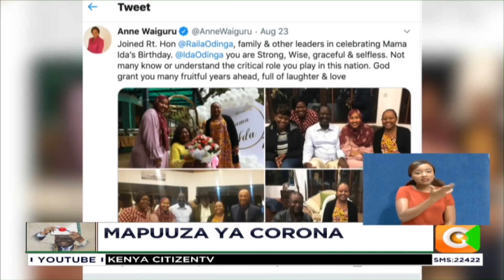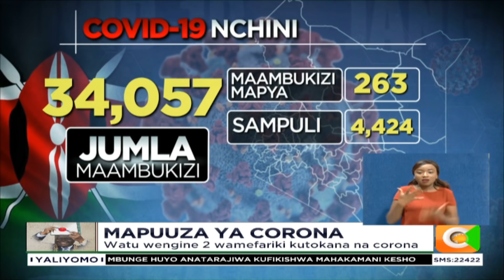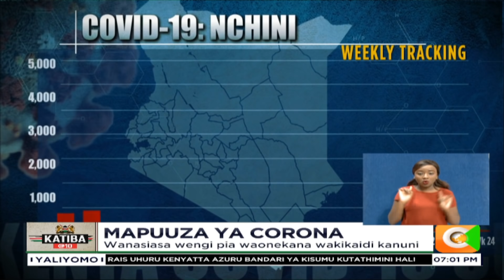Wakenya wanaonekana kupuuza maagizo ya kujilinda na Corona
Idadi ya maambukizi mapya nchini imeonekana kupungua kila uchao, japo wataalam wanashikilia kuwa mambo bado kwa wakenya kulegeza kamba kujilinda na tandavu ya corona. Licha ya onyo hili, wakenya wengi wakiwemo wanasiasa na hata wananchi wa kawaida wameendelea kuonekana waziwazi wakikaidi maagizo ya kujilinda. Kadzo Gunga anatuarifu hata, siku ambayo watu 263 zaidi wameambukizwa corona